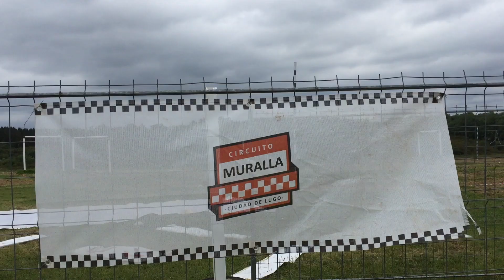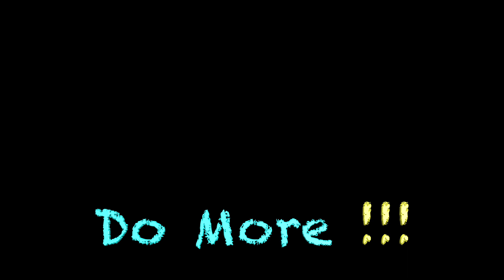Open F3U`17 Lavanco Lugo 2017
Fin de semana en tierras Lucenses para participar en esta divertidisima carrera. Grandes recuerdos por estas tierras (;
  Enhorabuena al club de aeromodelismo Lavanco por el curro realizado, fue de 10.
   Grandes resultados de Gallaecia Team quedando Arcanis en un cuarto puesto!

Visita la pagina de nuestro club: Gallaeciateam.com

-Frame Necora
-ESC Dys XS 30A
-Kiss FC
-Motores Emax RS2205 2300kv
-Foxeer HS1177
-VTX TX526
-PDB Realacc OSD
-Props 5x4,5x3
-Gafas Eachine VR D2
Batería Tattu 1300mah 90C

Artist: NOXXUS

   Do more!!